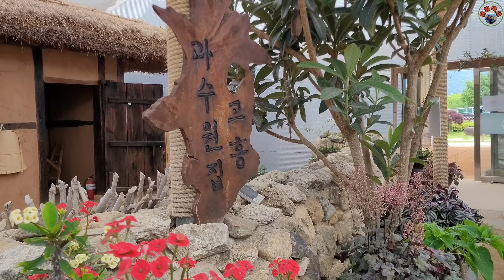아이들과 함께 가볼 만한 서울근교 당일치기 식물원 가평 자라섬 이화원입니다. 온실에서 꽃 구경하며 신선한 산책을 즐겨보세요.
* 자라섬 이화원
- 위치 : 경기 가평군 가평읍 자라섬로 64
- 운영시간
  - 11월~2월 09:00~17:00
  - 3월~10월 09:00~18:00
  ※ 매주 월요일 휴무
- 이용요금 : 2,000원
- 교통편
  - 가평역에서 60-10번 버스 이용 자라섬 입구에서 하차
  - 청춘열차 이용 가평역 하차 도보 20여 분
이화원은 2009년에 개장하였으며 자라섬 서도의 캠핑장 옆에 위치하고 있습니다.
동양관과 서양관으로 구성되어 있으며 곳곳에 쉼터와 예쁜 포토존이 마련되어 있습니다.
동양관은 전남 고흥의 대표 식물인 유자나무와 경남 하동의 대표 식물인 녹차와 대나무를 심었습니다.
서양관은 열대관이며 동양관에 비해 한층 다채로운 식물을 관람할 수 있습니다.
한국과 브라질의 수교 60주년을 기념하여 양국의 자랑스러운 세계적 발명품인 한국의 거북선과 브라질의 비행기를 전시해 놓았습니다.
갖고 온 음식을 먹을 수 있는 휴식공간도 있습니다.
겨울에는 맨발걷기를 하시는 분도 많다고 합니다.

자라섬 이외에도 가평에는 자연과별천문대, 가평레일파크, 가평썰매장, 가평브릿지짚라인, 아침고요수목원, 가평 양떼목장, 이탈리아마을, 에델바이스 스위스 테마카크, 쁘띠프랑스, 호명호수, 경기도잣나무푸른숲, 유명산자연휴양림, 명지산 군립공원, 연인산 도립공원 등 볼거리와 즐길 거리가 매우 많이 있습니다.

구독은 무료이고 좋아요는 사랑입니다.

끝까지 읽어 주셔서 감사합니다.

★음원 출처 : 유튜브 스튜디오 오디오 보관함

궁금하신 점은 댓글 남겨 주시면 감사하겠습니다.